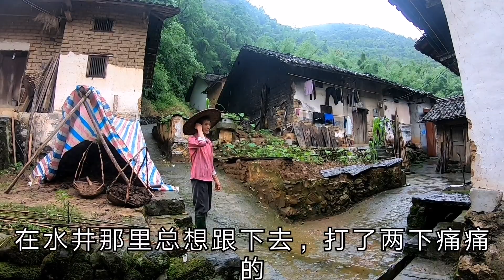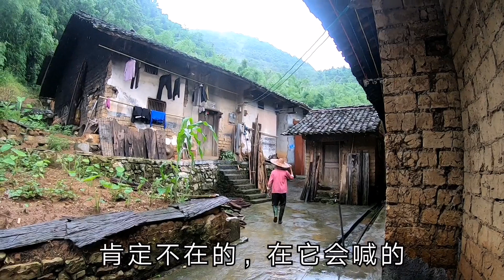【阿爆成长日记29】下雨天阿爆又玩失踪，老想玩水被主人打一顿，喂一包肉丁瞬间吃光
每天都会记录广西大山里的田园犬日常，分享我和田园犬的故事。
每个人的童年都有一只大黄，人称撸狗怪阿姨，感谢订阅~

Every day, I will record the daily life of the rural dogs in the mountains of Guangxi, and share the stories of me and the rural dogs.

田园犬 奶狗 小狗 宠物 Pastoral dog#pets "在制作这个视频时，我们将动物的福祉放在了首位，确保它们没有受到任何伤害。"